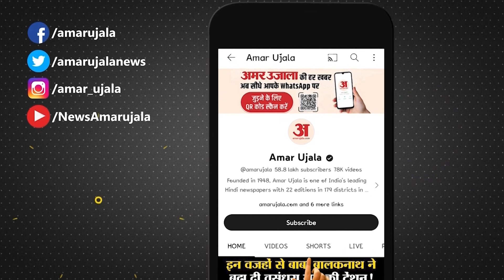UP Politics: मंत्री बनने के बाद Om Prakash Rajbhar के बदले तेवर, देखिए Video